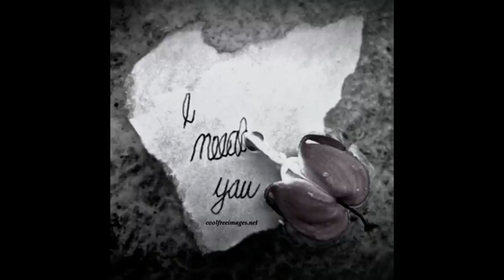Home - Mike Glenn feat. Copetomusic - Michael Buble Cover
"Home" - Cover by Mike Glenn